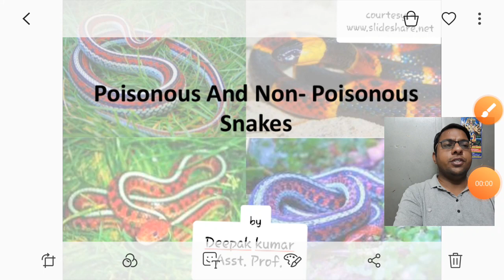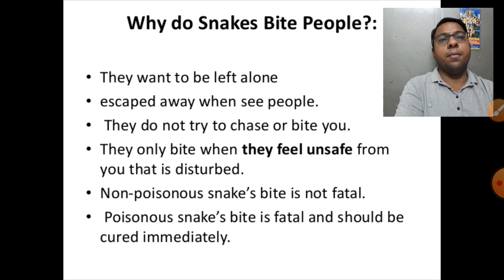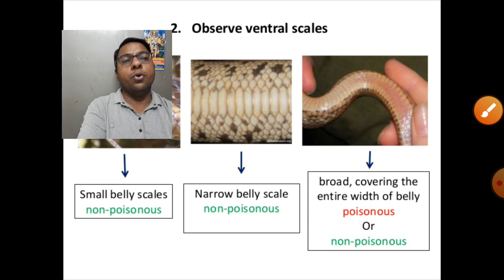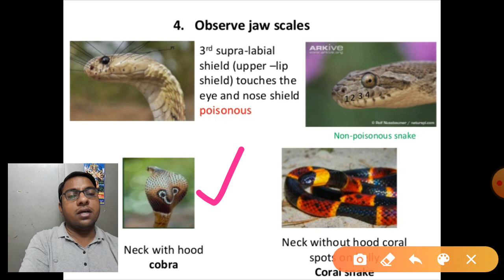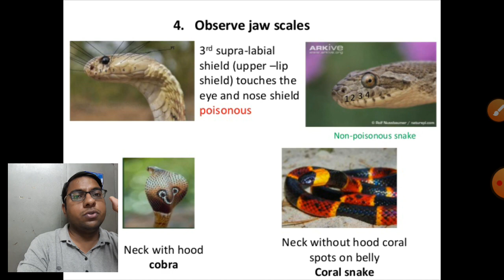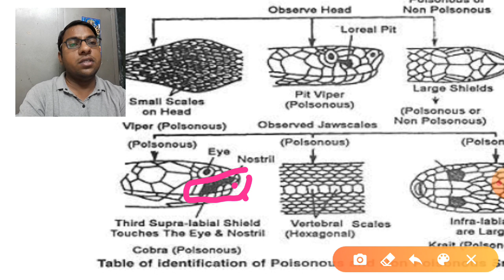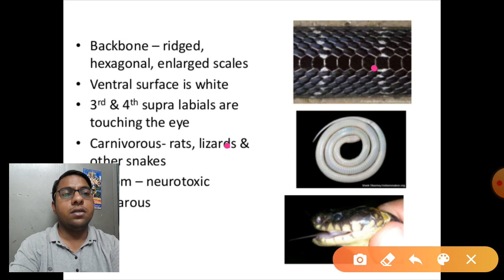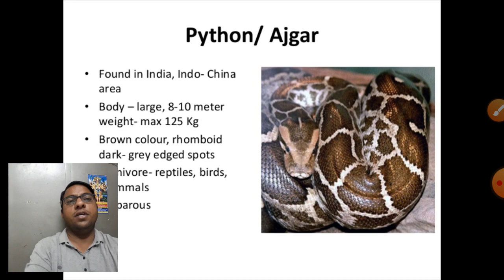Identification of poisonous and nonpoisonous snakesविष एवं विषहींन सर्प की पहचान करना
useful for competition examination like RPSC स्कूल लेक्चरर बायोलॉजी एग्जाम एसीएफ एक्जाम सेकंड ग्रेड एग्जाम बायोलॉजी बीएससी व एमएससी के विद्यार्थी